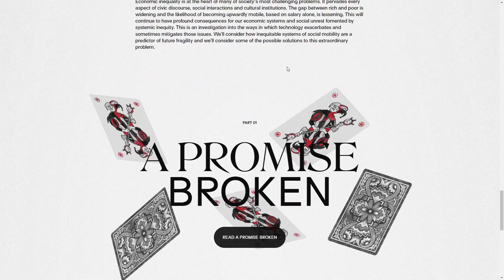A Promise Broken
A Promise Broken By Gladeye From New Zealand
Chapter One of "Social Mobility in the Digital Age" by L'Atelier